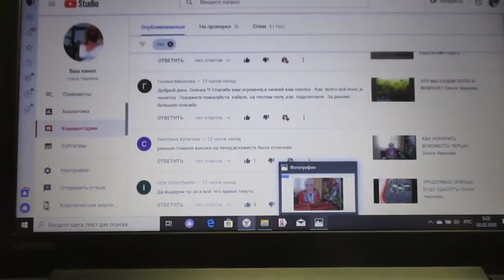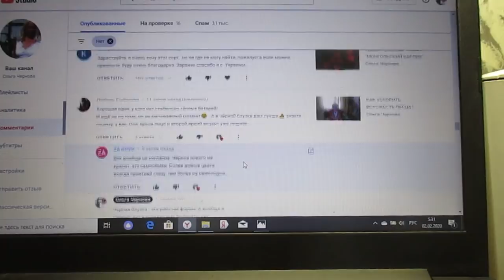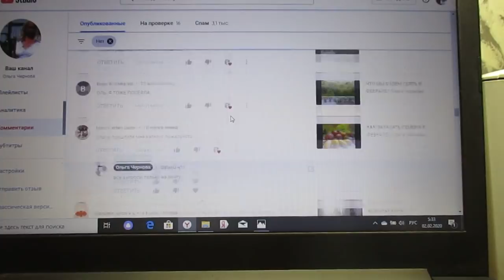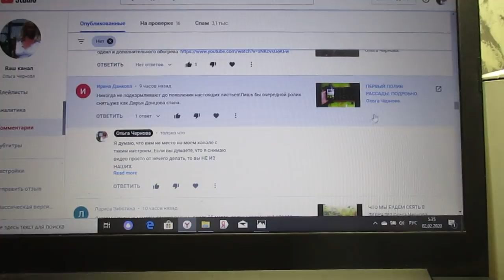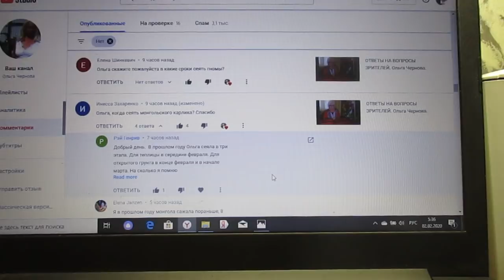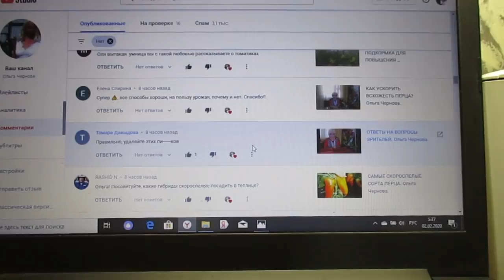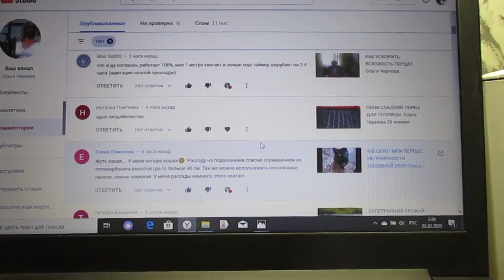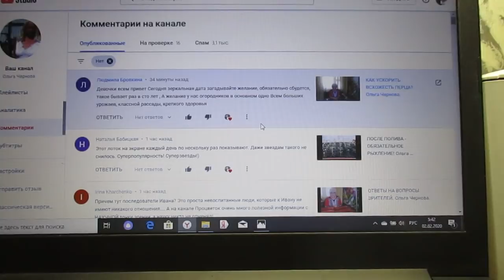ОТВЕТЫ НА ВОПРОСЫ ЗРИТЕЛЕЙ. Ольга Чернова.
Ответы на вопросы зрителей моего канала ЮТУБ от 2 февраля.